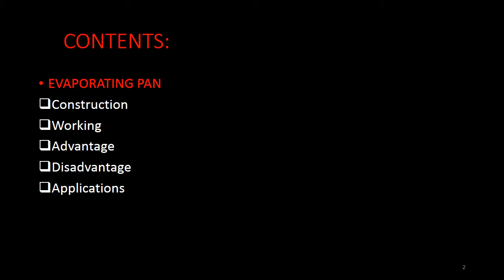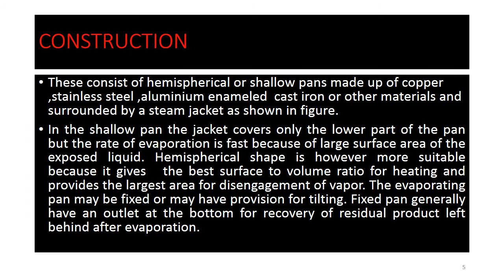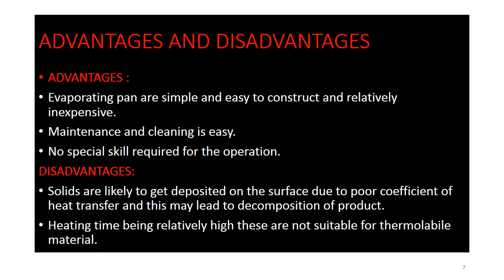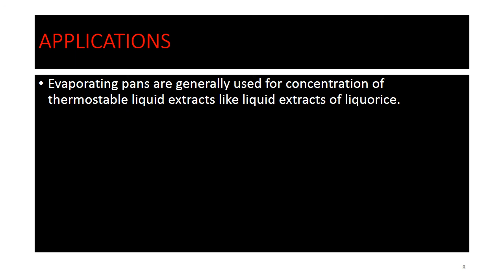Evaporating pan D.Pharm First Year